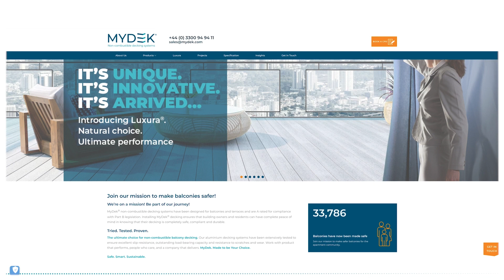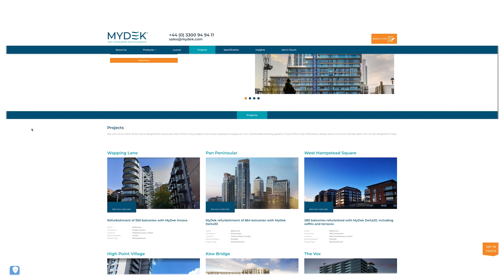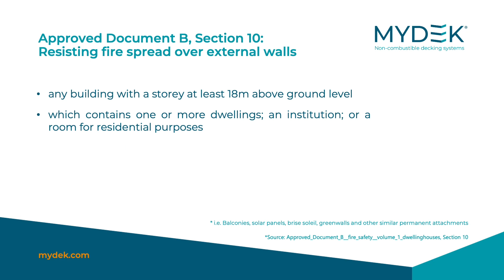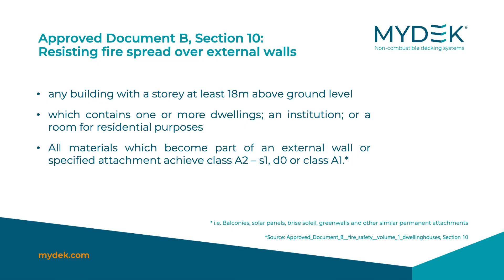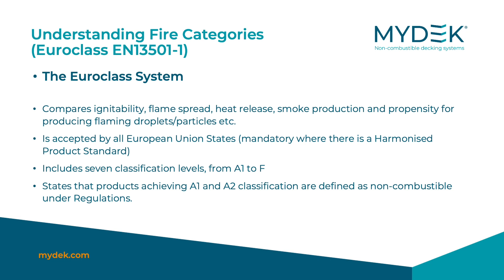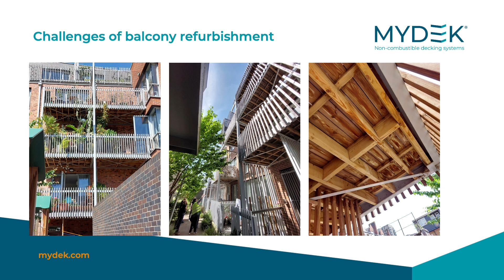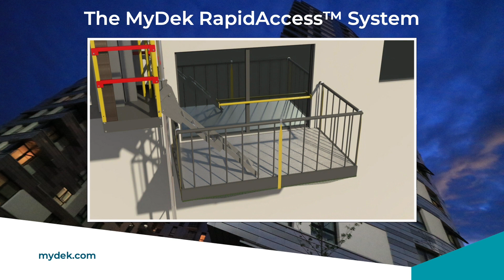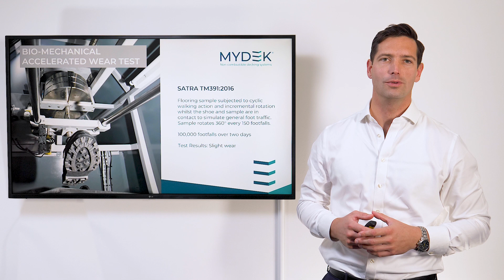MyDek - A Safer Future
Discover the journey MyDek has been on since 2019 and hear from some of the customers that have worked with us. This presentation gives a detailed overview of the mission, the challenges and the experience of the journey of creating safer non-combustible balcony decking and how the MyDek products and innovations are being developed to create a safer future for the apartment community.